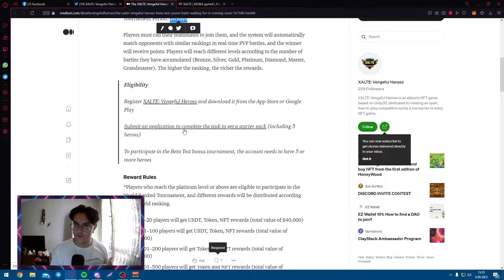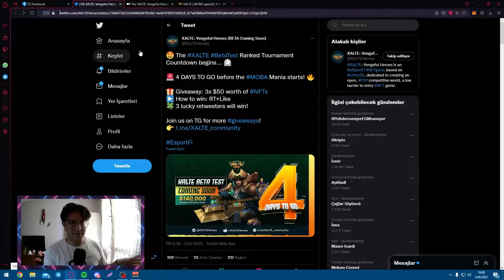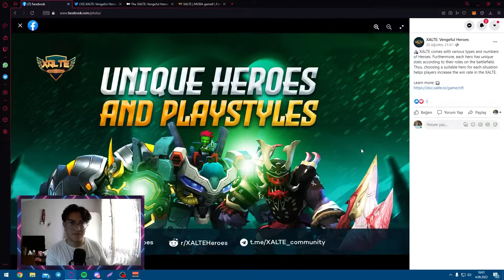Dev Etkinlik Başlıyor 5V5 Moba Oyna Dolar Kazan! | Xalte : Vengeful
Hepinize Merhaba Dostlarım. Dev Etkinlik Başlıyor 5V5 Moba Oyna Dolar Kazan! | Xalte : Vengeful Sizlerle...

Eğer sormak istediğiniz bir konu olursa aşağıda yer alan linklerimizden bize ulaşabilirsiniz.

Burada yer alan yatırım, bilgi, yorum ve tavsiyeler yatırım danışmanlığı kapsamında değildir.